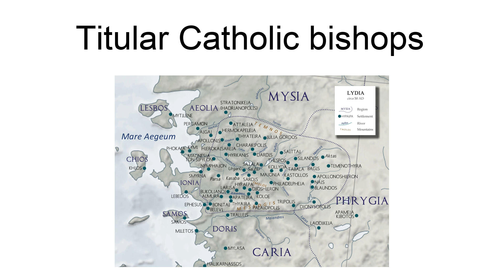Sala (Lydia)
Sala or Salena was a town of ancient Lydia, and is a suppressed, vacant and titular see of the Roman Catholic Church.